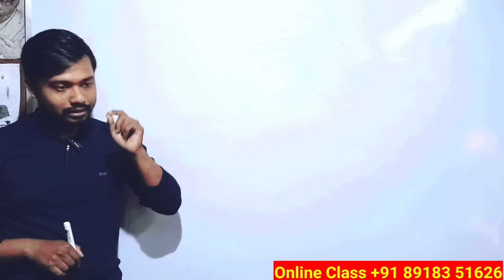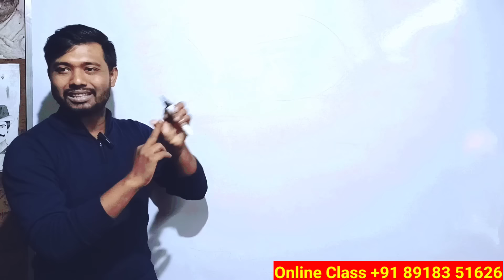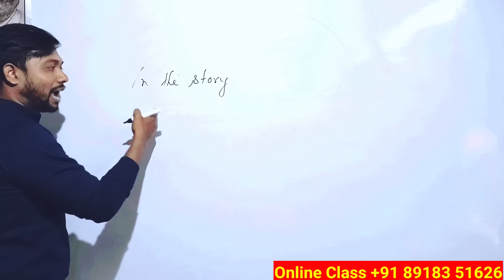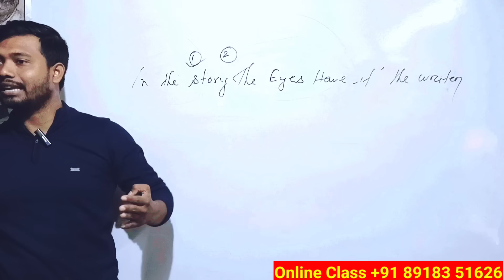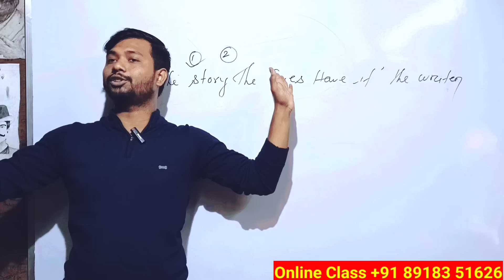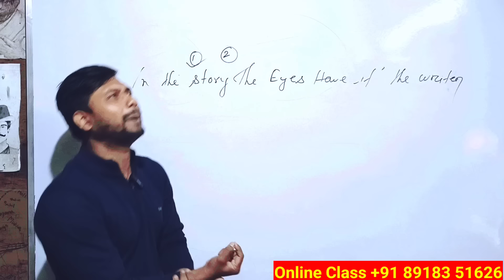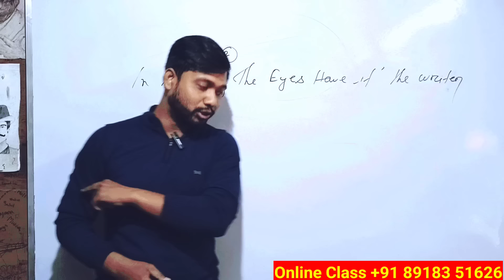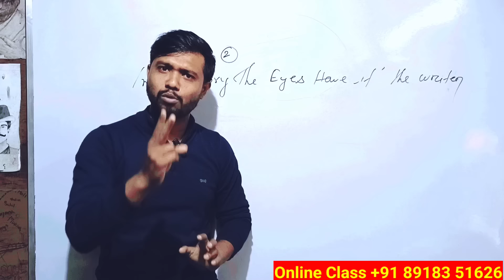হাতের লেখা কিভাবে দ্রুত ও সুন্দর করবে? হাতের লেখা নিয়ে সব সমস্যার সমাধান❤️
This video covers in handwriting improvement
Tricks and
How to improve your handwriting
how to speed up your handwriting
how to beautify your handwriting
how to get better your handwriting
how to get neat and clean handwriting
kivabe hater lekha Sundar korbo
kivabe hater lekha thik korbo
Mithun Majumder:

WhatsApp only
Mithun Majumder: For Online classes contact
Mithun Majumderl
To get in touch with friendly_learning
🛑Friendly Learning Classes